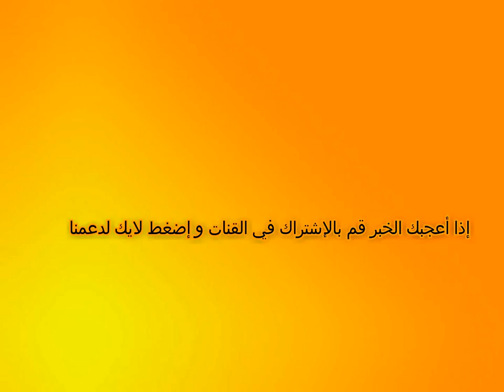مدرب كبير وصاحب القاب افريقية عديدة على طاولة المدب